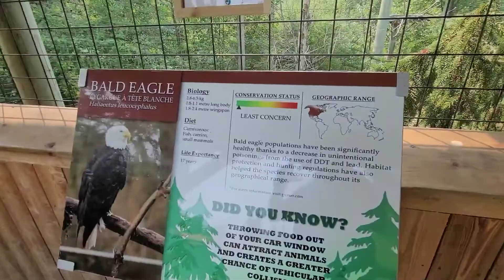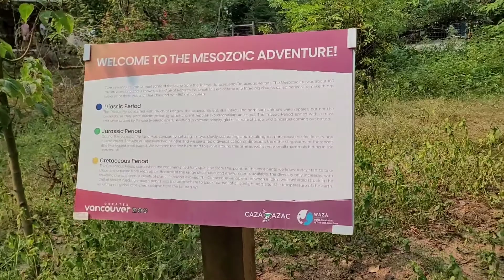Vancouver Zoo | Wolf, Lion, Zebra, Hippo, Crocodile, Black Panther, Peacock, Kangaroo, Bear & More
The Greater Vancouver Zoo is Located at Aldergrove. There is a Miniature Train available for 15 min of ride. Group Bike Rental for 2 or More People (not recommended in hot weather). You can just walk and Explore in a better way.